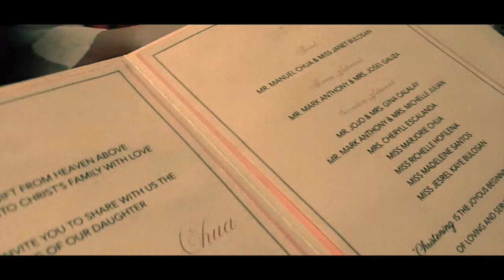Julianna's Christening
This video is about Julianna's Christening